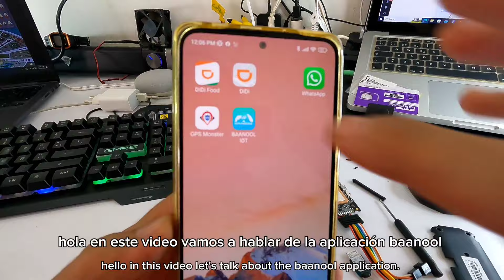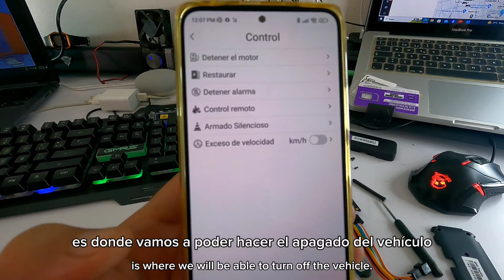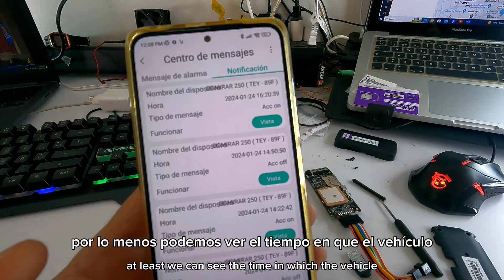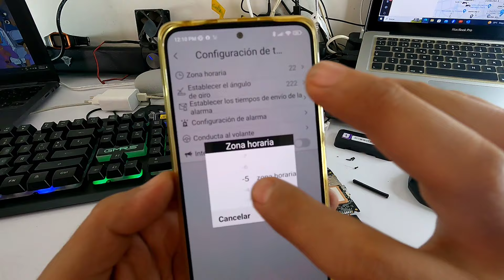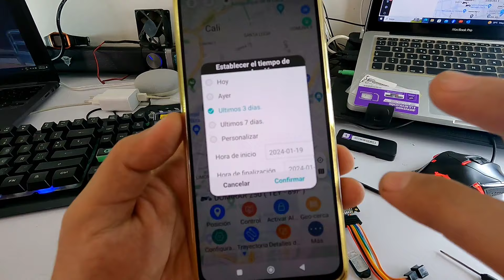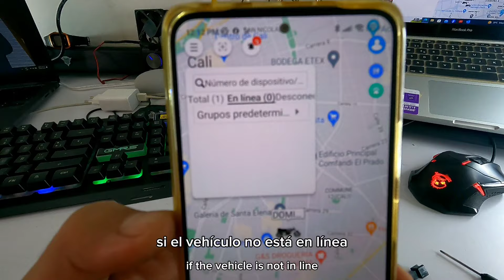BAANOOL iot aplicación del gps tracker coban | uso y funciones actualizadas | tutorial completo A24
tutorial aplicación para gps tracker APK baanool iot uso y funciones.
la aplicación hizo unas mejoras en la aplicación, también para hacer buen uso de la aplicación, hay que activar unas funciones, para que muestre en tiempo real.  la función que se debe activar se llama trayectoria, y hay aparece tiempo real.
para pedir ubicación sin aplicación es llamando al número del gps o enviando un mensaje de texto con la palabra POSITION123456 .
también te enseño como apagar el motor del vehículo a través dfe la plataforma o enviando los comandos sms STOP123456 de apagado o RESUME123456  encendido .

los comandos de alarma solo es para equipos instalados en moto, ya que se usa control remoto y sirena parlante.  y los comandos son ARM123456 para activar candado cerrado y DISARM123456 candado abierto se desactiva la alarma.

recuerda que debe estar el vehículo en línea , para que pueda funcionar las funciones de la aplicación. hay que tener saldo en la simcard del gps, en este caso el equipo consume 50mb al mes .